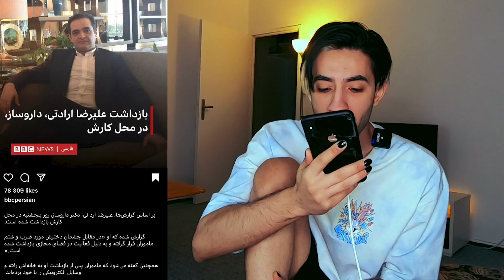Erfan Paydar - عرفان ترکوند دولت رو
⚠  Video Bits  ⚠